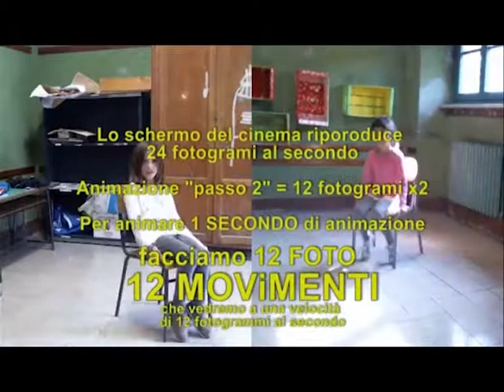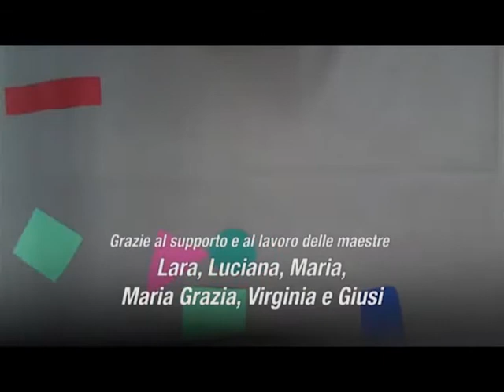Playing Stop Motion Scuola Carlo Pisacane. INTEGR-ARTE Erasmus +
Trabajo realizado por los alumnos/as de la Scuola Carlo Pisacane (Roma, Italia) Proyecto Integr-Arte Erasmus +. SEPIE